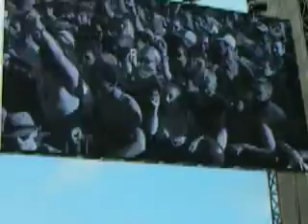THE RACONTEURS - Level - LIVE at Lollapalooza 2008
This is a video I shot from Chicago in Grant Park at Lollapalooza 2008 as The Raconteurs perform Level on stage! Enjoy!